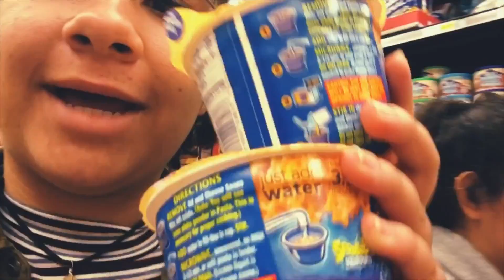september-ish, mostly disneyland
i used 3 fukin songs 4 this video